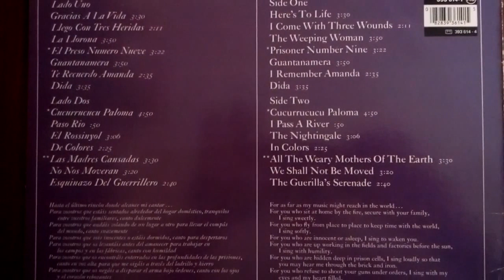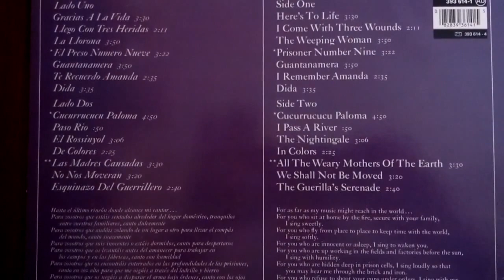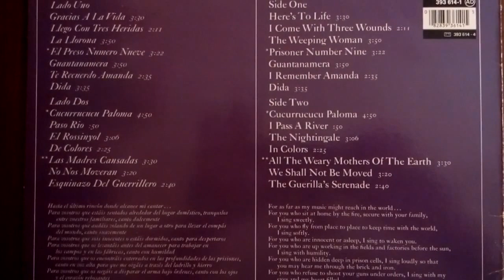Joan Baez - El preso número nueve.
Recordando a Joan Baez tras su retiro de los escenarios.